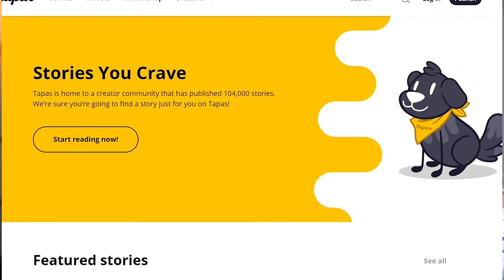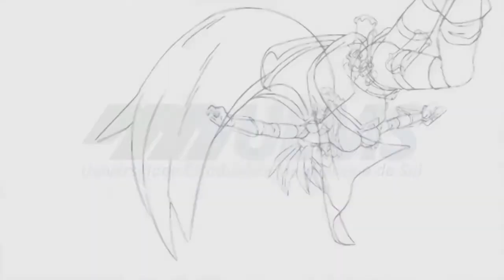Os quadrinhos físicos vão desaparecer?, com Fred Hildebrand